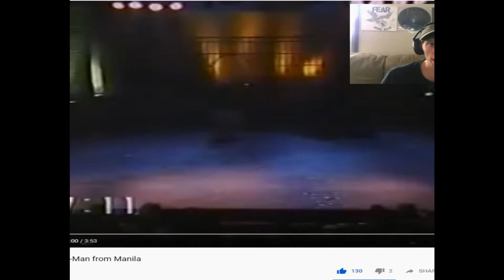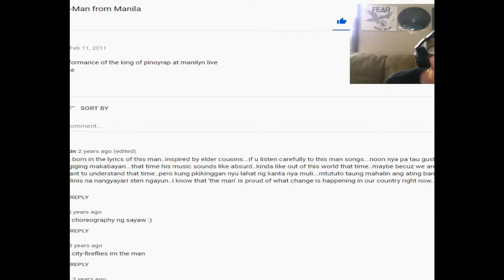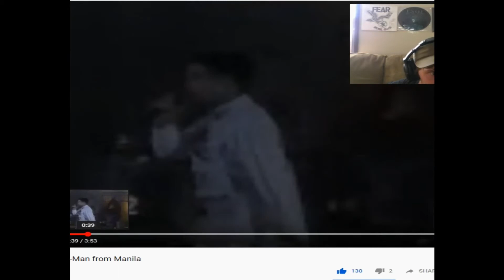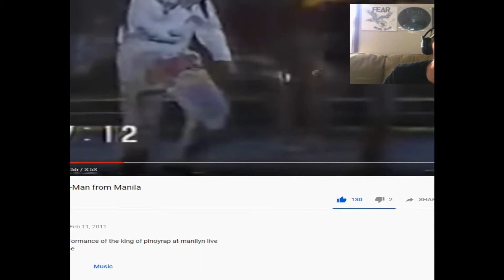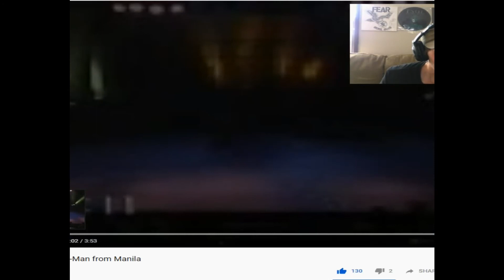Francis M. - Man From Manila LIVE! (Reaction)